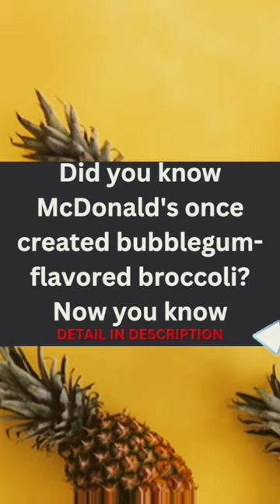Did you know McDonald's once created bubblegum-flavored broccoli?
McDonald’s is always known for going above and beyond for creating the best products for their customers but sometimes the ideas coming out of the Golden Arches headquarters aren’t always the best. In 2014, the fast-food chain developed bubblegum-flavored broccoli which turned out to be an utter failure. McDonald's CEO Don Thompson admitted that kids were confused by the taste!

Are you sick of being broke and alone? Click the link below now.